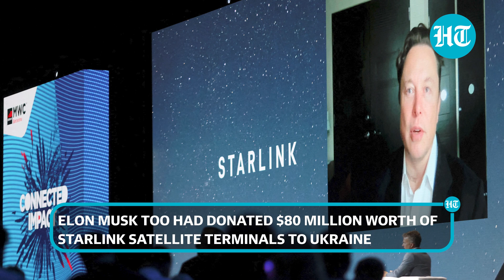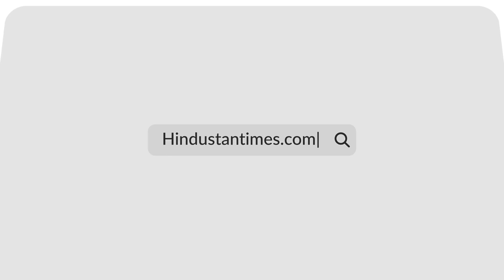Musk Mocks Zelensky With Meme On War Aid | How Tesla Boss Went From Backing To Berating Ukraine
Owner of X, formerly known as Twitter, Elon Musk mocked Ukraine President Volodymyr Zelensky for his repeated appeals to world leaders for war aid. Musk shared the “Stressed Guy'' meme on X with Zelensky’s face photoshopped onto it with the caption, “When it’s been five minutes and you haven’t asked for a billion dollars in aid.” Musk, who was an early supporter of Ukraine in the war, has gone from backing Zelensky to berating him.